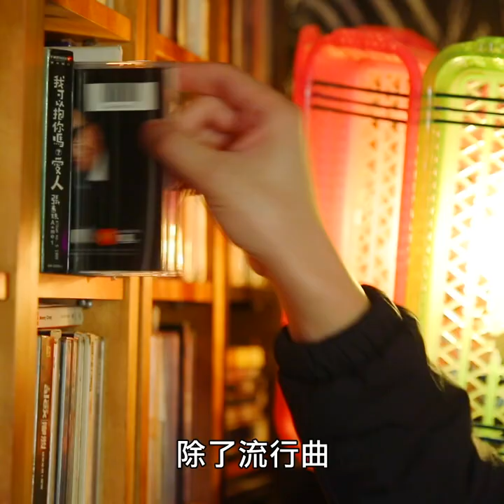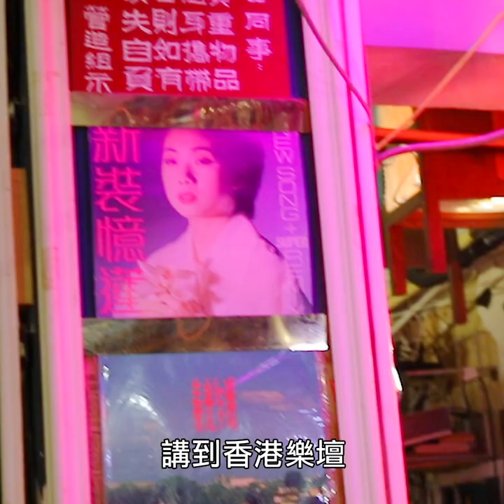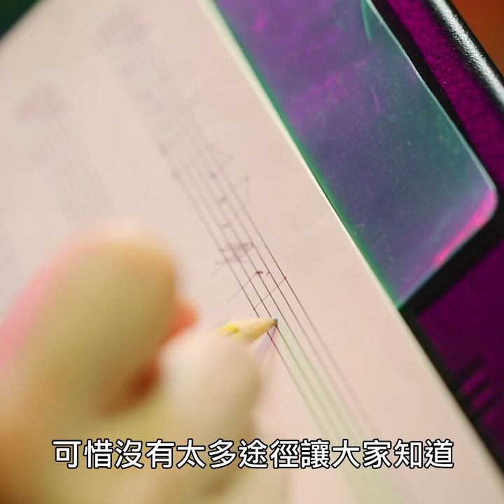本地薑入圍金曲獎😍免費睇Alan Kwan x 香港爵士樂手表演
香港土生土長的爵士樂手關家傑Alan Kwan，上年錄製的大碟Petrichor有份入圍角逐31屆台灣「金曲獎」3項提名👍今次Alan將會於集齊各類型音樂文化節目的Click for Arts頻道，帶來一連8集的《爵樂習作》！Alan聯同4位本地爵士樂手，包括玩Free Jazz 的本地爵士低音大提琴手阿Lui (呂奡元)、玩Gypsy Jazz的Sharon Lui (呂善衡)、玩Jazz Rock及Blues的Victor Chu (朱殷政)，以及爵士樂界大師級人物Ted Lo (羅尚正)，不論你是爵士樂發燒友，或是剛接觸爵士樂的朋友，都能接觸到不同光譜的爵士樂😍鍾意聽原創作品嘅朋友，唔好錯過！